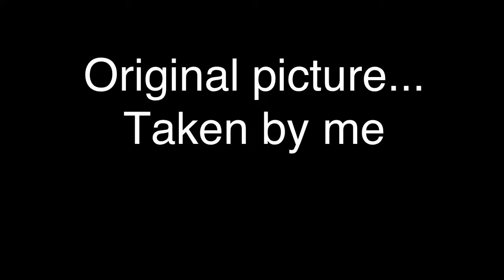Drawing an African Grey Parrot | By Lucy Colegate